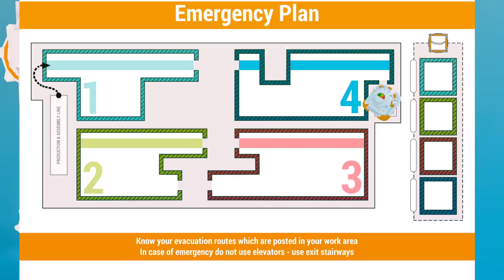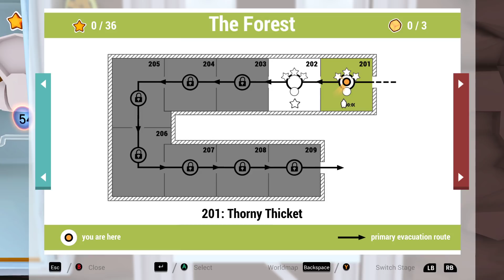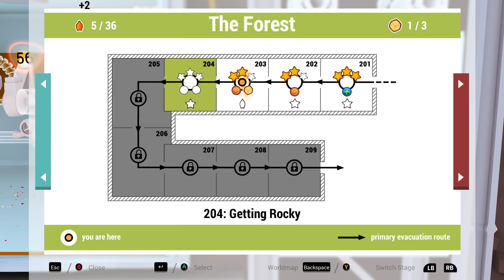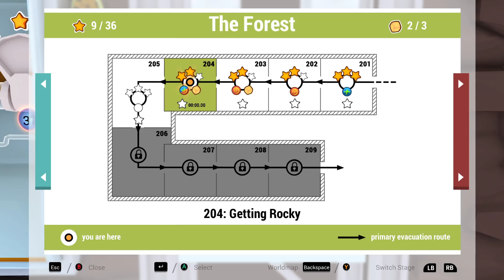LES FRÈRES PISTACHES SUR SHIFT HAPPENS EN COOP #1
Première "épisode" sur Shift Happens un jeu de plateforme en coop avec Bibi & Kotei

Notre nouveau partenaire Eneba vous permet d'acheter vos jeux, points FIFA, cartes cadeaux , etc. moins cher qu'ailleurs